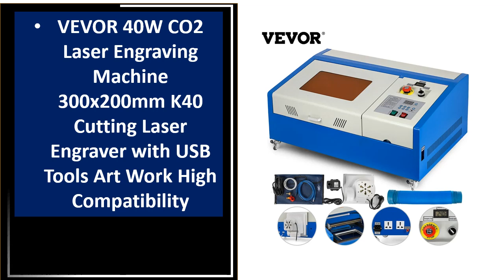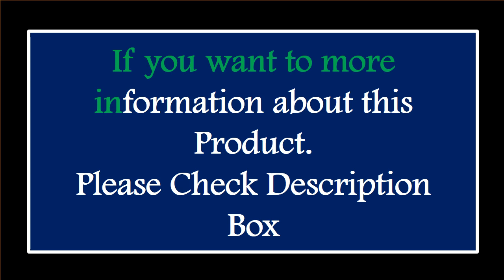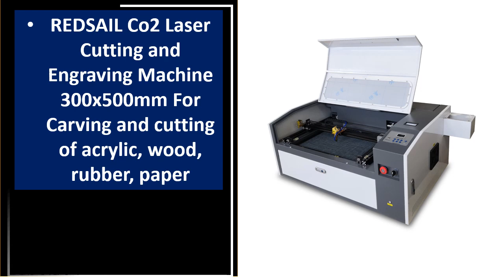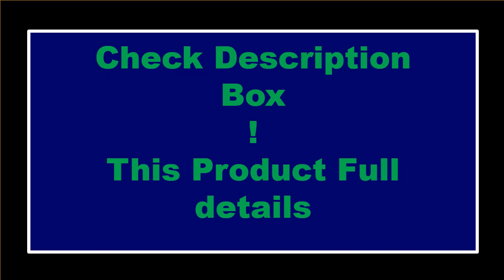TOP 5 Best CO2 Laser Engraver Review 2024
1. VEVOR Ruida Controller 60w Co2 Laser Engraving Engraver Cutting Machine Ruida Control Usb Cutter Printer Micro Stepping Motor

2. REDSAIL Co2 Laser Cutting and Engraving Machine 300x500mm For Carving and cutting of acrylic, wood, rubber, paper

3. laser cutter 4060 Laser Engraving 600*400mm Co2 Laser Cutting Machine with Honeycomb Specifical for Plywood/Acrylic/Wood/Leather

5. VEVOR 40W CO2 Laser Engraving Machine 300x200mm K40 Cutting Laser Engraver with USB Tools Art Work High Compatibility